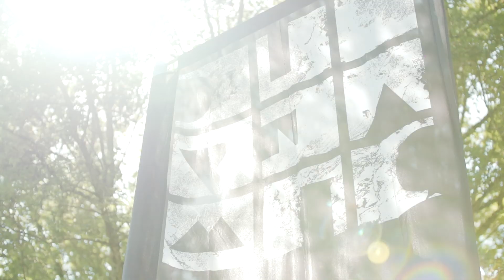Diynamic Festival Amsterdam 2019 | Official Aftermovie